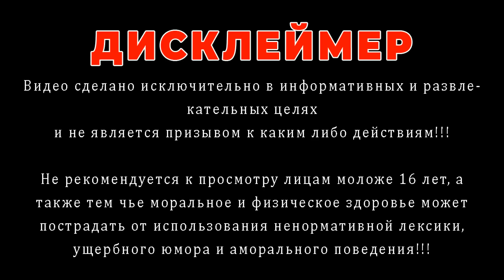ЗА ЧТО СИДЯТ BLACK METAL МУЗЫКАНТЫ???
Пока в мире Metal музыки большинство артистов подвергаются культуре отмены за неосторожно сказанное слово или пост в соцсетях, к примеру как это было c СиДжеем МакРири из нынче популярных Lorna Shore или  Крисом «CJ» МакМэхоном из Thy Art Is Murder.  На Black Metal сцене еще остались апологеты бескомпромиссного поведения чьи моральные и социальные убеждения помножены на ноль! Давайте разбираться! Что же такого сделали Самот и Фауст из группы Emperor ? Что общего у них с Йоном Нёдтвейдтом из Dissection ? Чем же прославился Гаал из Gorgoroth? Как низко пал Дагон из Inquisition? И причем здесь вообще NSBM?

00:00 - Дисклеймер ( на всякий случай )
00:22 - Вступление
01:06 - Emperor, приключения Фауста и Самота
02:30 - Dissection, во славу сатаны конечно же
04:13 - Gorgoroth и неугомонный Гаал
06:07 - Inquisition и как Дагон налип
08:22 - M8L8TH

📝 Поддержать меня рублем!
➡️ Сбер: 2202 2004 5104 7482 ( Алиса Константиновна О.)